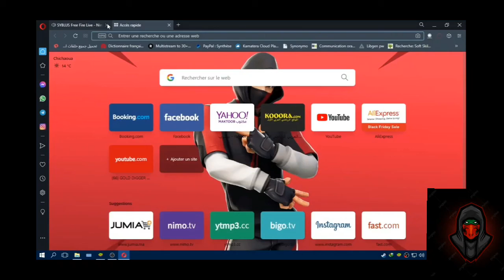شاهد SYBLUS و VOLI و HASSONE و JACKN يعملون تحدي ليخرج اقل كيل يغني 😂 الموت الضحك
رابط نيمو سيبلوس

فري فاير
2017
تصفّح المزيد من المحتوى حول هذه اللعبة
ألعاب فيديو
تصفّح كلّ محتوى ألعاب الفيديو
الفيديو التالي